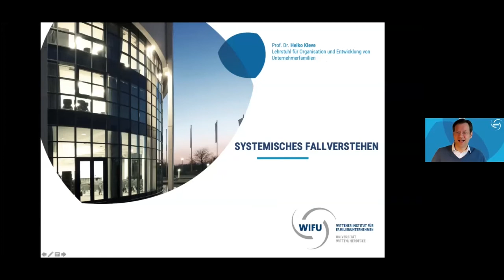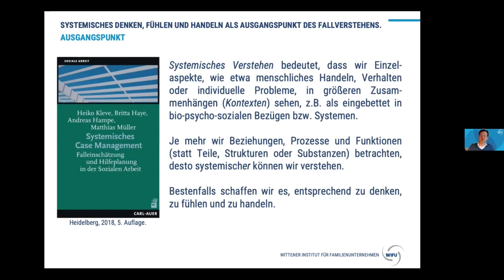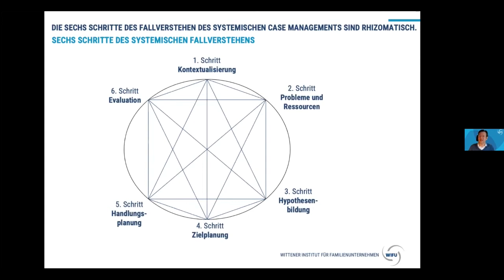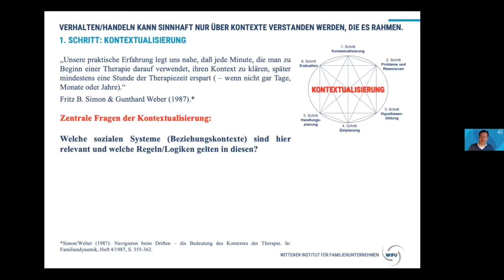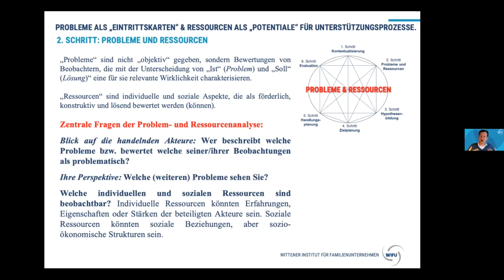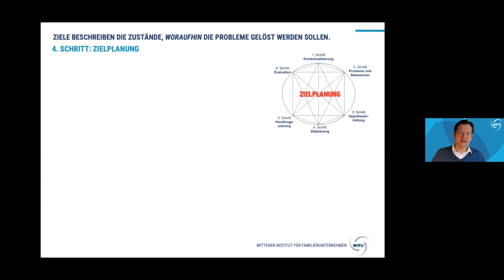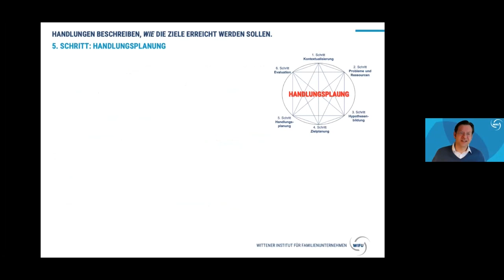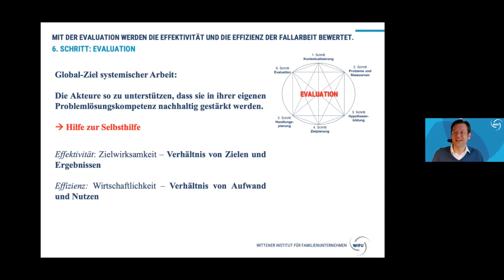Vortrag "Systemisches Fallverstehen"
Der Vortrag "Systemisches Fallverstehen" von Prof. Dr. Heiko Kleve, ist im Rahmen der Studium Fundamentale Ringvorlesung der UW/H gehalten worden.

0:00:00 Intro
0:00:09 Ausgangspunkt systemisches Fallverstehen
0:02:45 Prozess des Fallverstehens
0:06:06 Übersicht: Sechs Schritte des systemischen Fallverstehens
0:07:02 Schritt 1: Kontextualisierung
0:10:10 Schritt 2: Probleme und Ressourcen
0:12:51 Schritt 3: Hypothesenbildung
0:16:22 Schritt 4: Zielplanung
0:18:26 Schritt 5: Handlungsplanung
0:21:46 Schritt 6: Evaluation